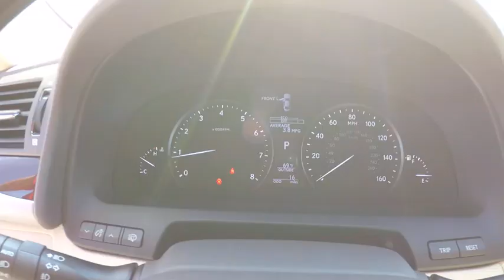2017 Lexus LS 460 4DR SEDAN AWD Schaumburg IL 171304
2017 Lexus LS 460 4DR SEDAN AWD

Woodfield Lexus
350 E. Golf Rd

BLIND SPOT MONITOR|COMFORT PACKAGE|DOOR EDGE GUARDS|19 15-SPOKE ALLOY WHEELS|BI-XENON HID|MARK LEVINSON SYSTEM|PRE-COLLISION SYSTEM|ACCESSORY PKG W/ REAR BUMP APP|ALL WEATHER FLOOR MATS|NEW CAR PACK